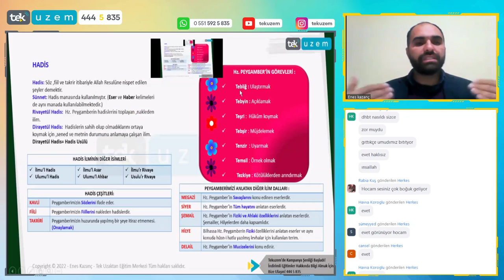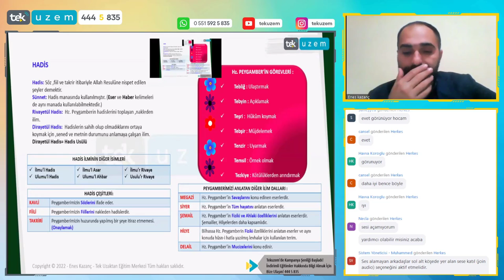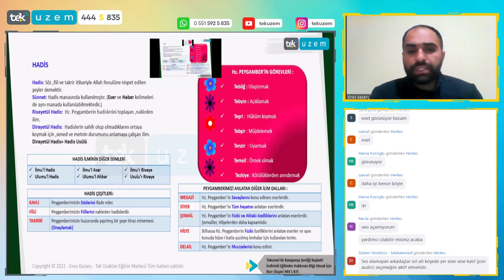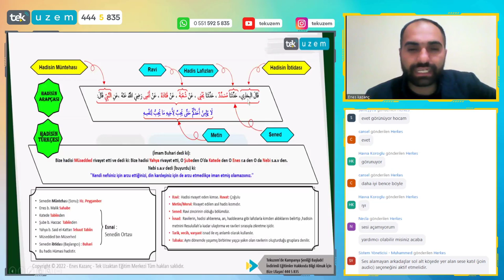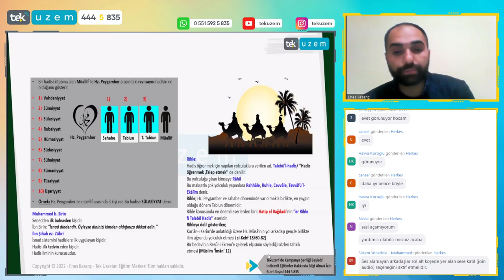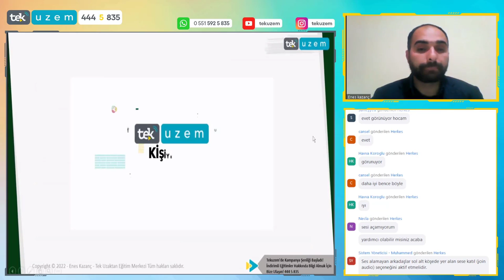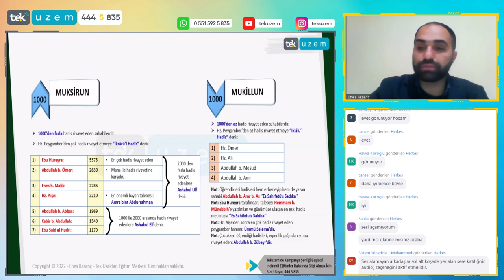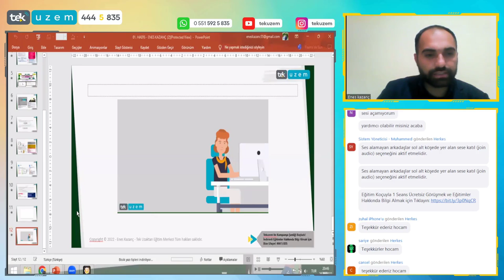ÖABT DKAB-İHL / Hadis /